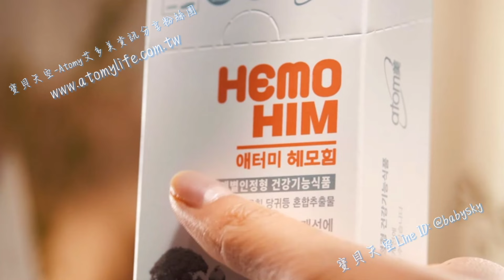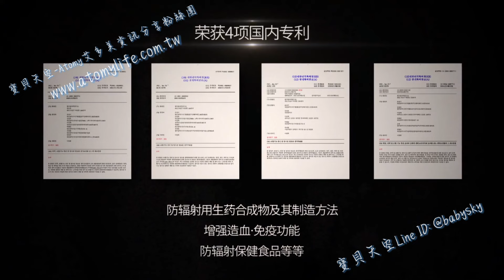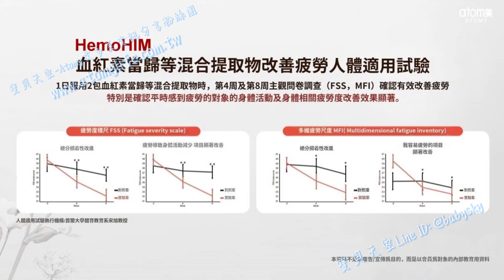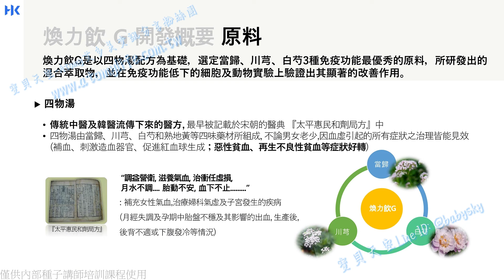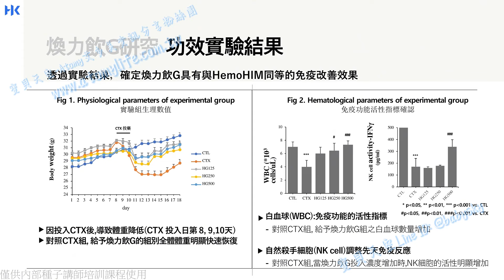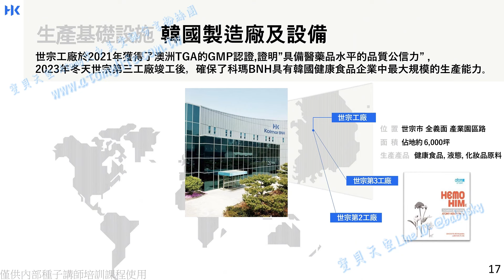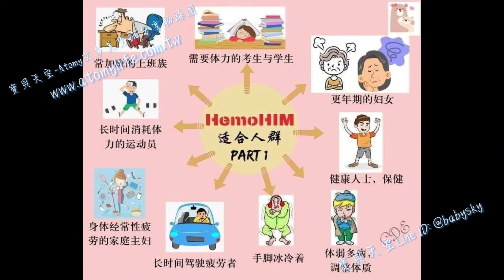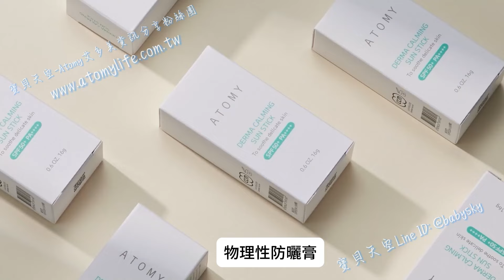【為活力而生! 艾多美煥力飲G💪】🌿當歸🌿川芎🌿白芍-調節免疫力、增強體力、消除疲勞的最佳補給品，喚醒你疲累的免疫細胞!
寶貝天空將帶你了解艾多美的明星產品「煥力飲G」！這是一款致力於增強免疫力、改善疲勞和促進整體健康的產品。你想知道HemoHIM產品研發背景、有哪些健康功能嗎?

立即訂閱寶貝天空YouTube頻道，觀看詳細介紹影片，了解更多煥力飲G的精彩內容吧！

📱歡迎對艾多美產品有興趣的新朋友跟我聯絡❤️
寶貝天空💚Line ID: @babysky

◎寶貝天空◎樂在生活分享 痞客邦 部落格
babysky.tw

艾多美真的能領到錢嗎？如何才能領到第一份獎金呢？告訴你真的很簡單！

如何加入艾多美會員？詳細圖文步驟教學，自己申請會員好簡單！

◎寶貝天空◎幼教玩具網路購物
 Yahoo!奇摩拍賣賣場